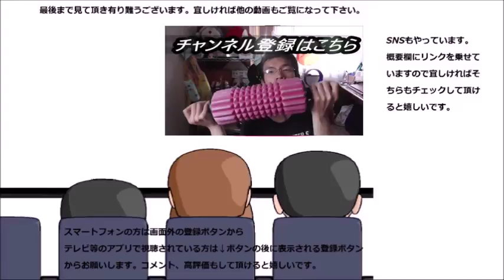ヤマザキ 熟成マーラーカオを食べてみた 日本の蒸しパンとは一味違う！！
ヤマザキ　熟成マーラーカオを食べてみました。日本の蒸しパンとはやっぱり一味違いますね。まあ、どっちが良いかは一概には言えませんが……